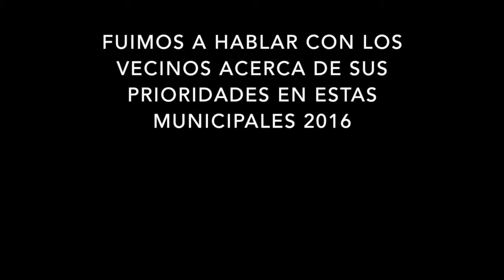Municipales 2016 San Bernardo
Prioridades de vecinos de San Bernardo al decidir por un candidato.